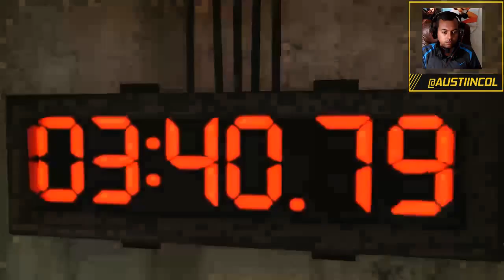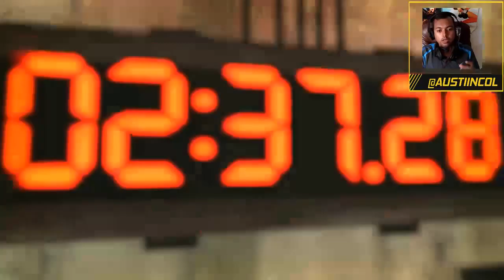SAW JUEGOS MACABROS!! Capítulo #11 "LA PRUEBA DE OSWALD!!!!" AUSTIN"